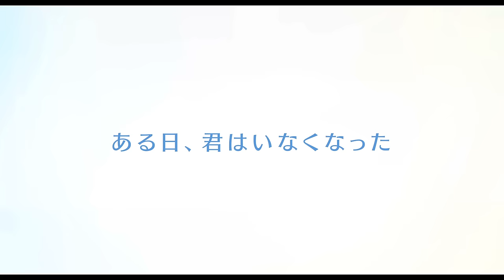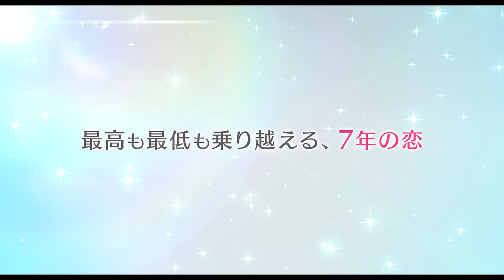映画『僕らのごはんは明日で待ってる』予告編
ラブストーリー初主演！中島裕翔×８代目ゼクシィＣＭガール　新木優子
最高も最低も乗り越える、７年越しの”うるキュン”青春ラブストーリー！

2017年1月7日（土）TOHOシネマズ 新宿ほか全国ロードショー！

無口でネガティブな亮太。太陽のように明るく超ポジティブな小春。
性格は正反対だけど、運命の恋だった。
二人が大学生になったある日―突然、小春は亮太に別れを切り出す。実は、小春は亮太に言えない秘密を抱えていた。
別れの理由がわからないまま、亮太は何度も真っ直ぐな想いを伝えるが、小春はまったく取り合わず―。
社会人になったある日小春の隠す真実を知った亮太は彼女のもとに再び走り出す。出会いから7年、運命の恋が再び動き始める――！

出演：中島裕翔　　新木優子　　美山加恋　　岡山天音　　片桐はいり　　松原智恵子
監督・脚本：市井昌秀
原作：瀬尾まいこ「僕らのごはんは明日で待ってる」（幻冬舎文庫）
配給：アスミック・エース

主題歌：『僕らのために...』　　歌：ケツメイシ（avex trax）

ⓒ2017『僕らのごはんは明日で待ってる』製作委員会